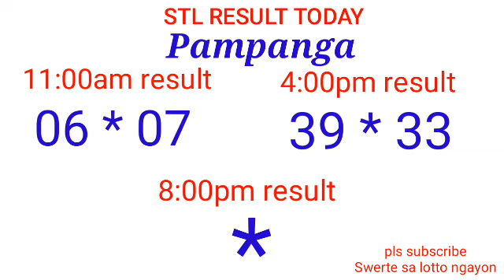STL - BULACAM,PAMPANGA,ANGELES CITY May 29, 2022 2ND DRAW RESULT